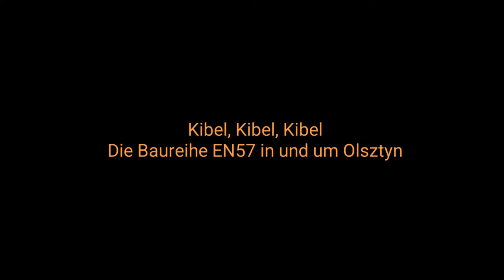Kibel, Kibel, Kibel! Die Baureihe EN57 in und um Olsztyn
Hallo zusammen,

nach langer Zeit kommt mal wieder ein Video von mir.
Im Juli 2022 war ich für 2 Wochen im Urlaub in Polen. Natürlich darf die Eisenbahn nicht zu kurz kommen.
Erfreulicherweise waren dieses Jahr besonders viele Altbau-Kibel unterwegs, die ich Euch in diesem Video zeige.